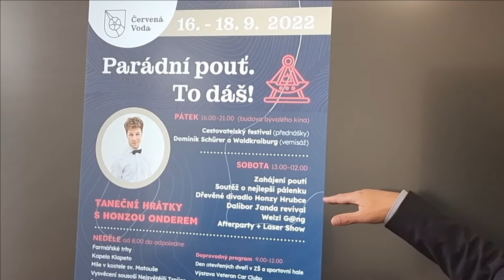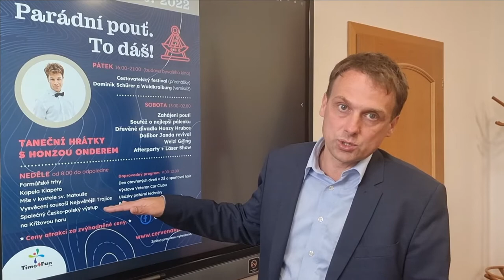Parádní pouť Červená Voda 2022 - pozvánka starosty.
Pozvánka na Červenovodskou pouť. Osobní pozvánka starosty. Parádní pouť. To dáš! Čeká nás bohatý program. V pátek nás čekají přednášky v rámci cestovatského festivalu. V sobotu dřevěné divadlo Honzy Hrubce, Dalibor Janda revival, Welzl Gang, Afterparty a Laser show. V neděli již tradiční farmářské trhy a kapela Klapeto. Mše v kostele sv. Matouše, svěcení sloupu sv. Trojice a výšlap na Křížovou horu. Výstava veteránů, hasičů a dny otevřených dveří v ZŠ a ve sportovní hale. Celý víkend budou v komunitním probíhat zajímavé výstavy. Tak se přijďte podívat.